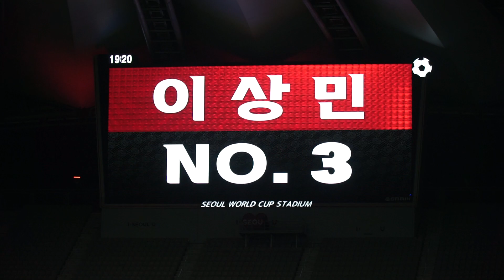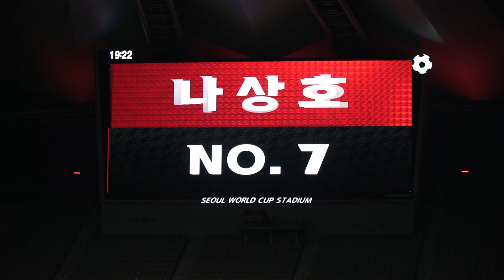FC서울 선발라인업 소개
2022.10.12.